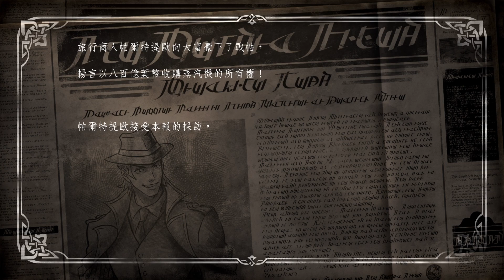PS5 歧路旅人ll『商人 帕爾特提歐』第二章 終